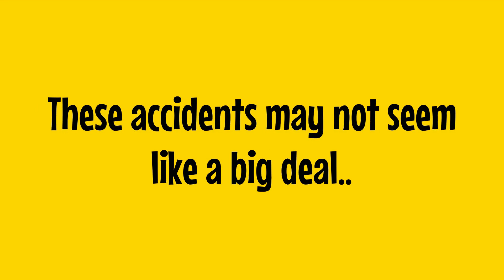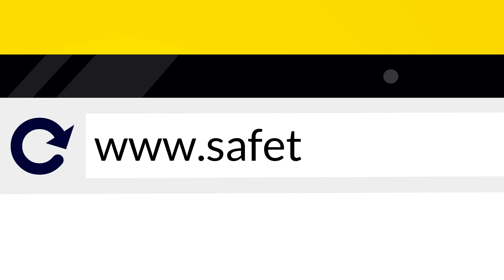AEN SafetyFirst Statistics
Over the past 5 years our members have been tracking workplace accidents for their apprentices.

Overall we have now collected data on over 50,000 apprentices in a wide range of trades and industries.

So what have the survey results shown?

The greatest at risk are 1st year apprentices aged between 15-24 years of age.

The results show that the less experienced you are the more potential for a workplace accident.
Young male apprentices within the building and construction, engineering, automotive and electrical trades are the greatest at risk.

The main accident types over the past 5 years include:
- Lacerations (Cuts) to the hands
- Sprain and Strains to the back (Manual lifting)
- Foreign objects in the eyes.

These accidents may not seem like a big deal, but they can all have serious consequences.

These results indicate that there are a number of simple things you could do to improve your workplace safety.

Take a minute to think about the job you are about to do, and to make sure you are doing it safely.

- Remember to always ask if you are not sure about something
- Use the correct piece of equipment for the job
- If you are lifting something always do it safely!
- Wear your personal protective equipment at all times - especially your safety glasses and gloves!

Always think – SafetyFirst! - so you don’t become a statistic.